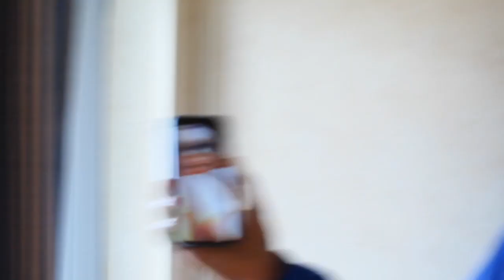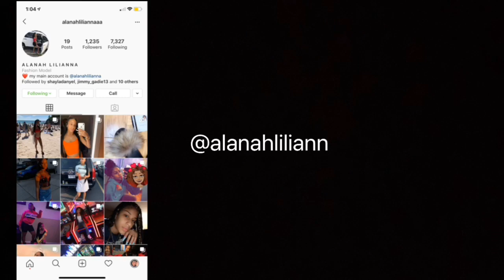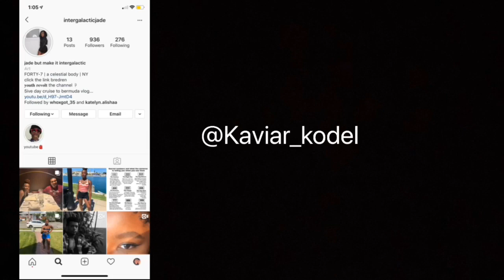Vlog Of The Day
Show some love to my instagram:Christopher.lawrence1